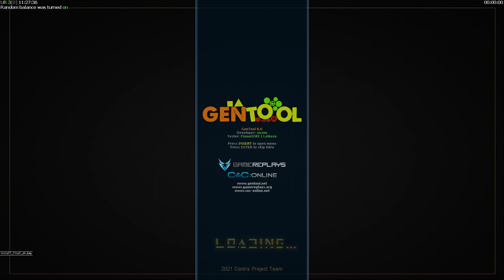Playing against an "Easy" AI on a ruthless RTS mod for 17 minutes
Contra 009 gives you NO breaks. I hated this as a casual player, but the sandbox is poggers.